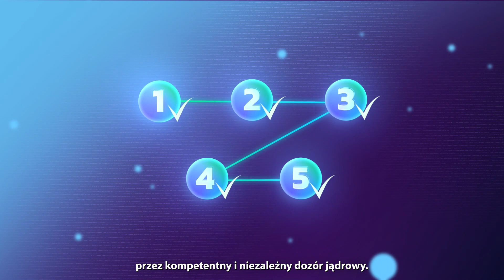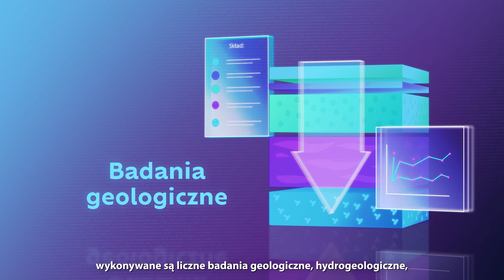Bezpieczny projekt elektrowni jądrowej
Polski dozór jądrowy, czyli Państwowa Agencja Atomistyki ma kontrolować każdy etap działalności elektrowni jądrowej, począwszy od prac planowania budowy, samą budowę, właściwą działalność aż do zakończenia funkcjonowania elektrowni jądrowej. Dla PAA najważniejszą wartością jest bezpieczeństwo jądrowe. Jako niezależny regulator Agencja nie promuje energetyki jądrowej, ani też wykorzystania promieniowania jonizującego, ale baczną uwagę przykłada do wszystkich elementów stanowiących o bezpieczeństwie jądrowym i właściwej ochronie radiologicznej.

Priorytet bezpieczeństwa jest podstawową zasadą stosowaną przez projektantów elektrowni jądrowej. To znaczy, że kwestie bezpieczeństwa są najważniejsze – nadrzędne na pozostałymi aspektami działalności tego obiektu. We współcześnie konstruowanych reaktorach jedną z podstawowych zasad jest zasada tzw. obrony w głąb. To znaczy, że projektanci powinni przewidzieć różnorodne scenariusze kryzysowe i uwzględnić wielokrotne zabezpieczenia, które będą działały niezależenie od siebie. Zabezpieczenia są stosowane na wypadek awarii technicznej, błędu ludzkiego, niekorzystnego działania sił przyrody, czy działań zewnętrznych, np. elektrownie są tak projektowane, aby mogły wytrzymać upadek samolotu pasażerskiego. Projekt elektrowni jądrowej musi spełniać wszystkie standardy prawa krajowego, ale też i zagraniczne normy. Państwowa Agencja Atomistyki w procesie wydawania decyzji o zezwoleniu na budowę dokładnie sprawdzi, czy w złożonym przez inwestora wniosku zawarto wszystkie, niezbędne zapisy związane z bezpieczeństwem jądrowym.
Przedstawiony film, to animowane kompendium podstawowej wiedzy na temat zabezpieczeń stosowanych w projektach elektrowni jądrowej – zapraszamy do oglądania.